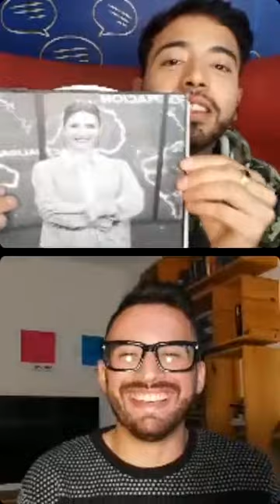ZONA DIGITAL CONOCIENDO A MATIAS VALENCIA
En Zonadigital en el nuevo segmento de "Conociendo a" estuvimos charlando con Matías Valencia, periodista de noticiero 9.